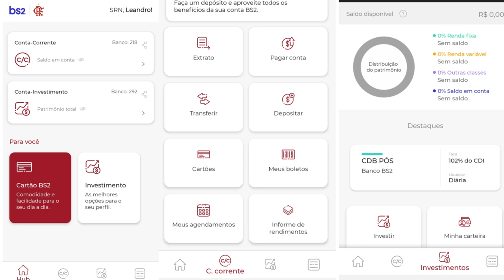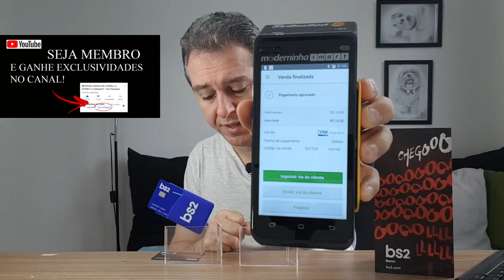💳CONTA FLAMENGO COM CARTÃO CONTACTLESS: Testamos o cartão no chip e no Contactless.✔